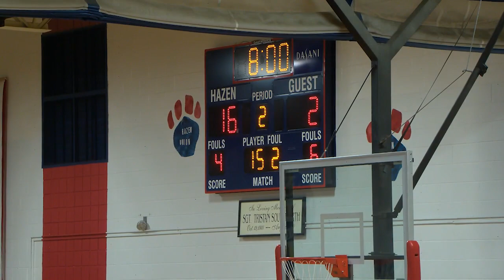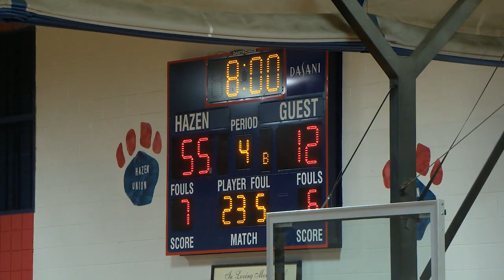Hazen Boys Basketball playing Stowe: December 20, 2022